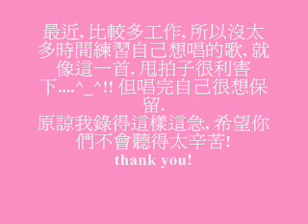翻唱: 梁漢文-03-愛與情-081206-(十分甩拍~ smile!)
錄音日期: 2008年 12月 6 日

最近, 比較多工作, 所以沒太多時間練習自己想唱的歌, 就像這一首, 甩拍子很利害下. ^_^!! 但唱完自己很想保留. 原諒我錄得這樣這急, 希望你們不會聽得太辛苦! thank you!